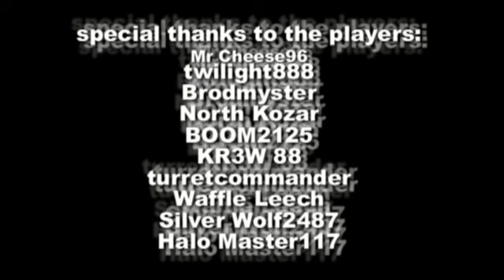halo 3 map "ohoil!" montage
a halo 3 map created by me. its fast, its fun, and its well made, check it out! montage included

songs:
impossible by manafest
you're gonna go far kid by the offspring